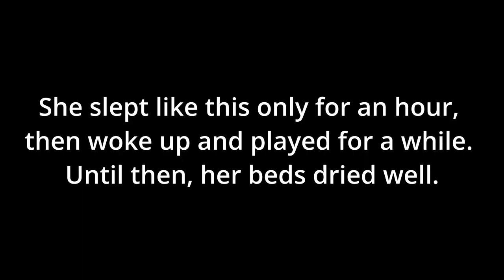Beagle Puppy slept in a feeding bowl | Puppy Pee Training Advices| Puppy pee on her bed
Hello, Pet Lovers or Humans,

I am Beegi The Beagle. I am adorable, funny, intelligent, beautiful, energetic, entertaining, loyal, human-friendly, etc, etc. This is my introduction.

But if my Dad-Mum introduced me, she would be so stubborn, whines a lot, even a little dirty, adorable but bites a lot, and powerful enough to destroy everything.

Who cares what they think about me. I am happy & well-settled with my parents.